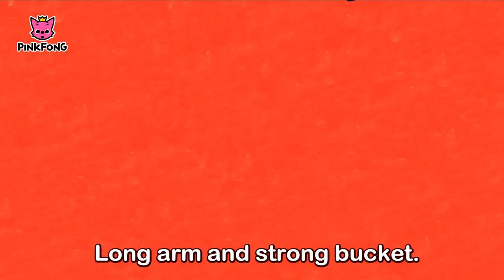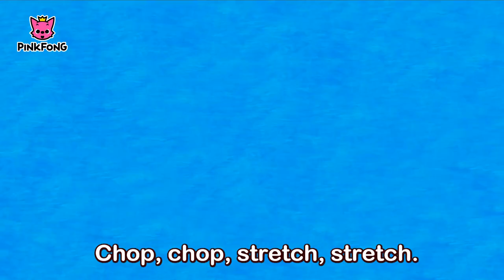Xe Cảnh Sát || Liên Khúc Nhạc Thiếu Nhi Tiếng Anh || Bài Hát Xe Cộ || Bài Hát Xe Ôtô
Hôm nay VoiCon TV gửi đến các em Xe Cảnh Sát. Liên Khúc Nhạc Thiếu Nhi Tiếng Anh. Bài Hát Xe Cộ. Bài Hát Xe Ôtô xem cả ngày không chán.
Chào mừng các em đến với kênh nhạc thiếu nhi Voi Con TVn. Chúc các em nghe nhạc vui vẻ.